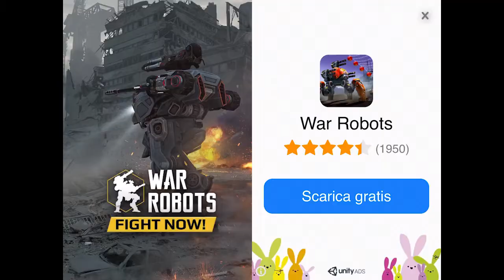Slenderina The Cellar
Sorry For Missing audio From 11:30